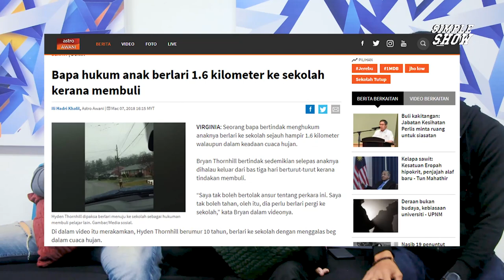Simple Show: BULI ORANG SYOK!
Pernah tak korg jadi mangsa buli atau pembuli?

Kami minta maaf dari segi teknikal audio. Kami akan improve video² yang akan datang.

👋🏼 Hello SimpleSquads! 😘

Production Crew:
Director - Fakhry Ilham
Producer - Ai'n Zahirah
Videographer(s) - Fakhry Ilham & Khairul Amin
Audio - Fakhry Ilham
Editor(s) - Ejam